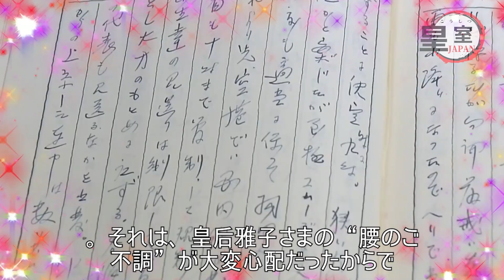【雅子様】皇后陛下の職業病といわれる腰痛。皇后雅子さままだ完全には・・・【現在】 【皇室JAPAN】